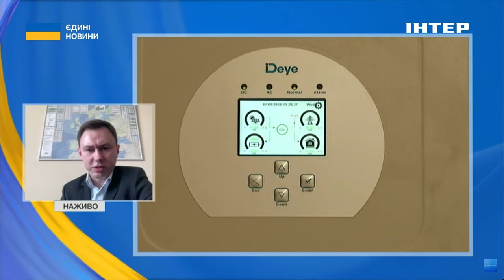⚠️СКЛАДНОЩІ ДЛЯ УКРАЇНСЬКОЇ ЕНЕРГЕТИКИ // Микола Колісник поділився основними проблемами